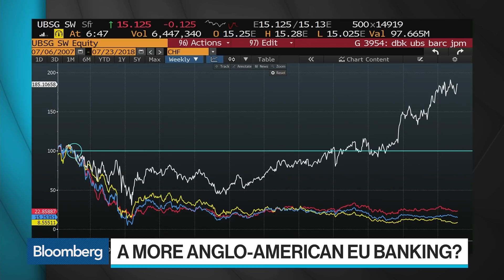KBW CEO Sees `Very Big Headwinds' for European Banks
Jul.23 -- Thomas Michaud, chief executive officer of Keefe, Bruyette & Woods, Inc., discusses the outlook for U.S. and European banks on "Bloomberg Surveillance."